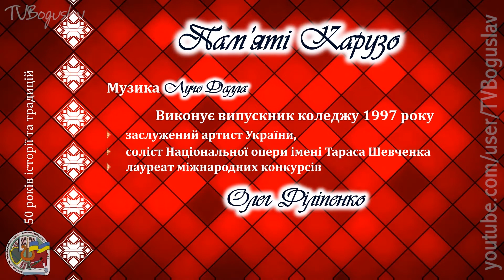50 років Богуславському гуманітарному коледжу ім І С Нечуя Левицького 15